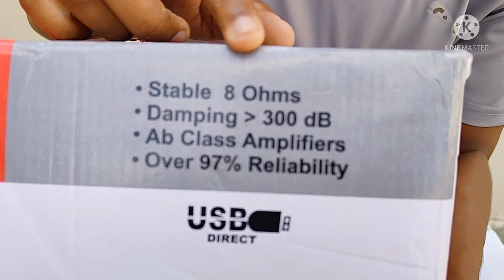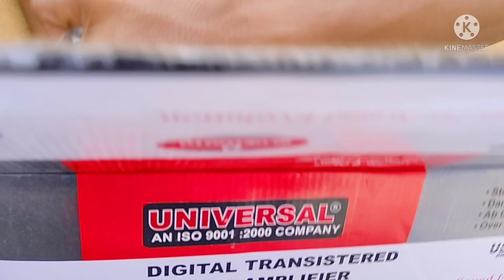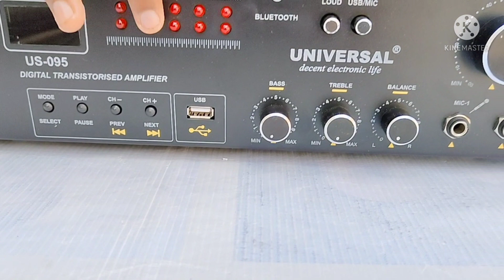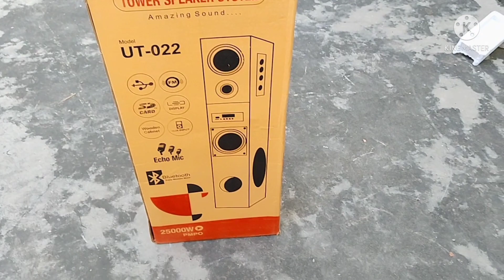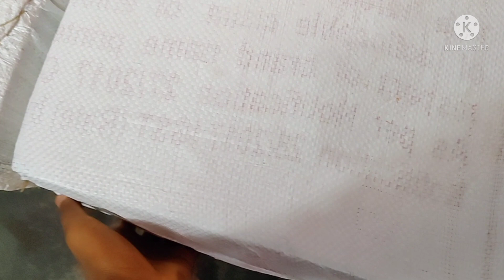universal stereo amplifier 8 transistor Bluetooth || home purpose 2n3055 cheap and best for home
iss video m maine apko एक यूनिवर्सल एंपलीफायर दिखाया है
जो कि दोस्तों आपको काफी ज्यादा कम रेट में मिलने वाला है
खरीदने के लिए आप कॉल या व्हाट्सएप पर हमें मैसेज कर सकते
होम डिलीवरी अवेलेबल है
इस एंपलीफायर में एफएम यूएसबी ब्लूटूथ ऑफ सब मिलेगा

खरीदने के लिए सबसे पहले आपको ₹1000 पेमेंट एडवांस करना होगा और बाकी का पेमेंट कैश ऑन डिलीवरी पर हो जाएगा